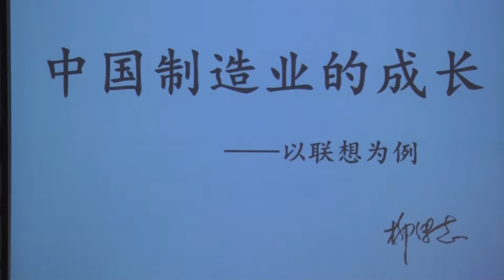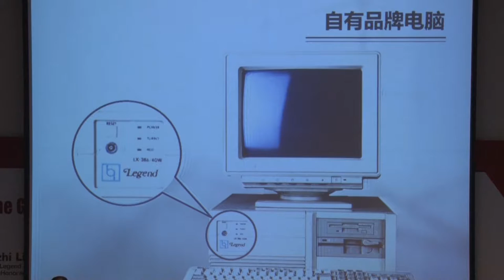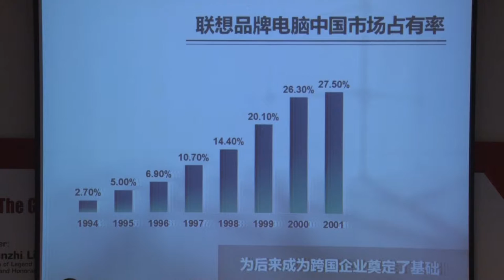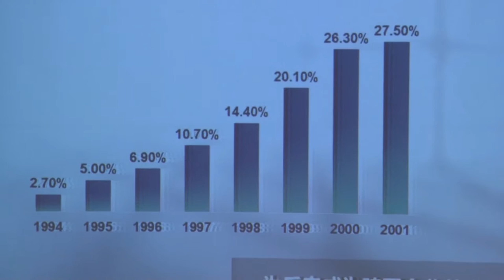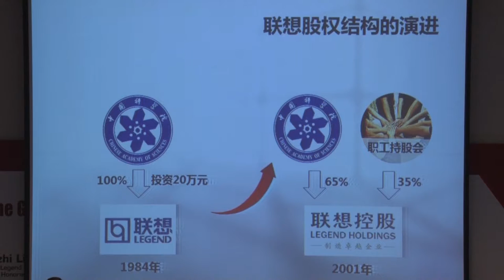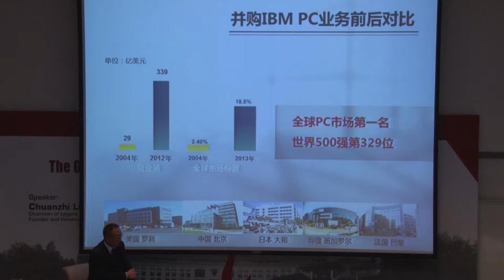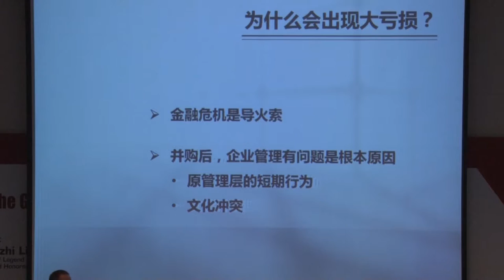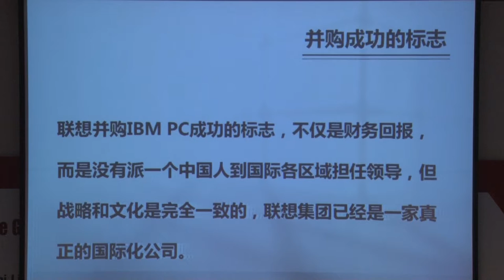UC RUSAL President's Forum: Mr Chuanzhi Liu (27 Mar 2014, English interpretation)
Title: The Growth of China's Manufacturers - Talking about Legend

Speaker: Mr Chuanzhi Liu, Chairman of Legend Holdings Corporation and Founder and Honorary Chairman of Lenovo